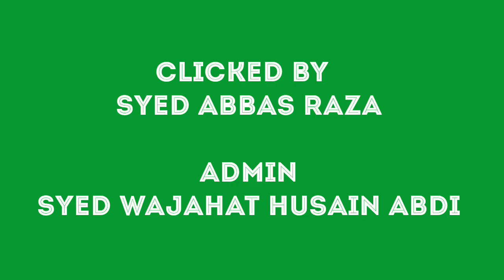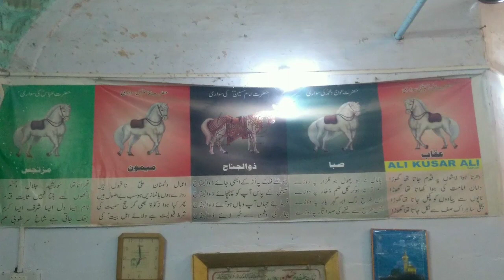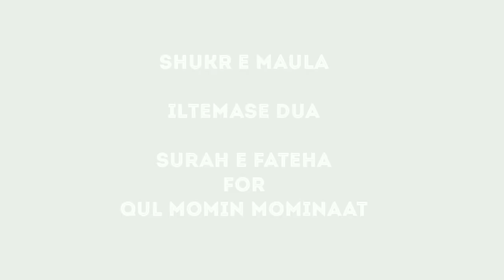MUQADDAS ZIARAT E LUCKNOW- INDIA | PHOTOS SLIDESHOW